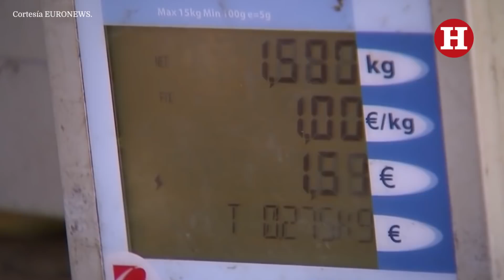'El Gran K' se jubila: entra en vigor la nueva definición de kilogramo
Por 130 años la definición de kilogramo usaba como referencia un cilindro metálico con masa inexacta. Desde este lunes se comenzó a definir en base a la constante de Planck.